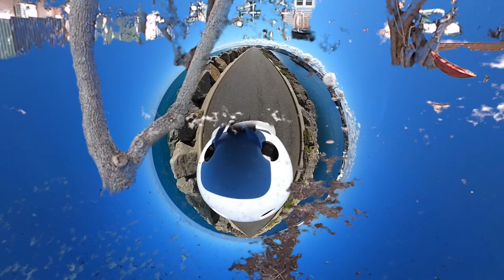100 DAILY SONGS: DAY 24 - Samadhi - Paul D McDowell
A meditative, introspective, improvised acoustic guitar song I just made

With Love

Music and lyrics and visuals by Paul D McDowell